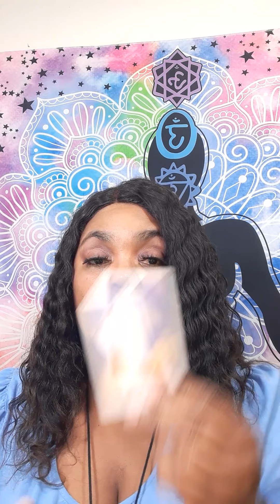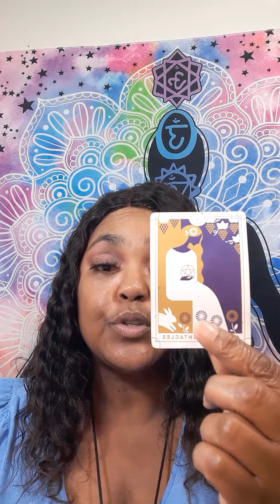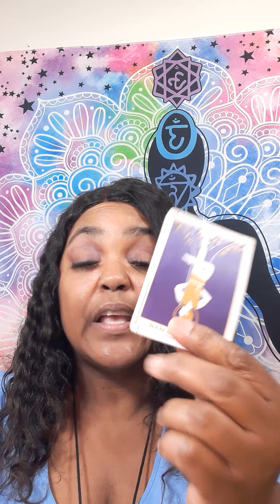CAN WE WORK THINGS OUT I DO MISS YOU AND SORRY FOR BETRAYING YOU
It will be a  video on YouTube private, only you can view it.  Serious inquiries only! Everything you need to know is on here. Turn around time 2 to 7 hours. If you want it less then hour emergency reading, it will be 40 dollars. My cut off time is 5pm .After 5pm you will receive it the next day.I will start back during readings at 10am. Thank you for understanding!

 Or

What questions you want answers. Three major questions please.Turn around time is 2 to 7 hour, If it is after 5pm you will receive it the next day.I will start back during readings at 10am. please do not ask what month and date this person will  return to you . I do not give people date and time.